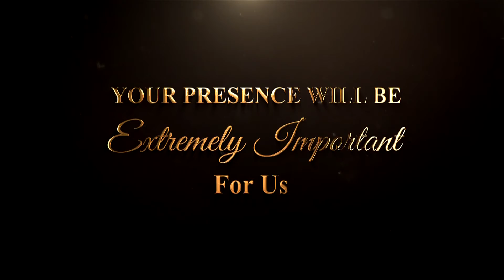Manoj+Nikitha Wedding Iinvitation